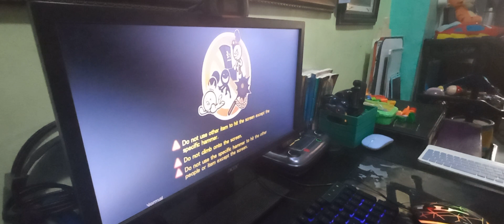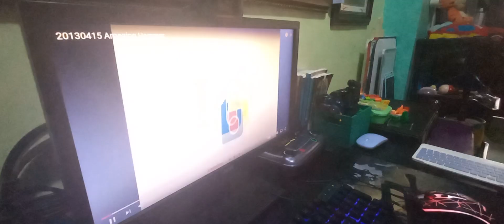Hamtaro Plush Amazing Hammer (Teknoparrot) DemulShooter + Green Gun4ir